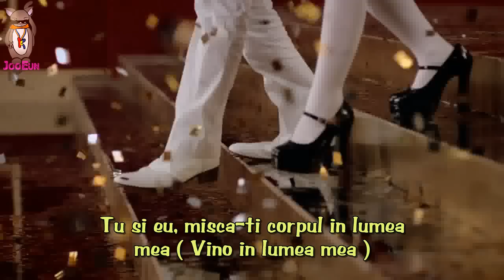Seungri - V.V.I.P. with Romanian subs